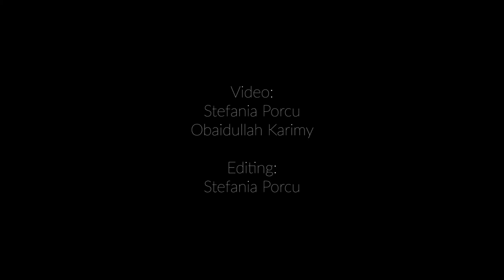Waves - Dag van de Dans 2018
Let's dance! Ravage was erbij: Dag van de Dans 2018.

Dansers: Francesca Saraullo, Carolina Van Eps, Elisabeth Schilling en Joaquín Collado

RavageMakers:
Stefania Porcu en Obaidullah Karimy